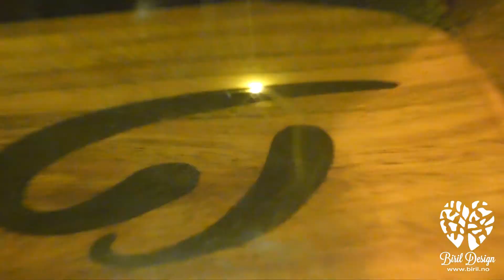Laserengraving cuttingboard timelapse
Engraving the logo of Kat Fitness on an acasia wood cuttingboard, timelapsed for your convenience.
The whole engraving took about 40 minutes
Made with Cubiio laser
Power 85 and Speed 80